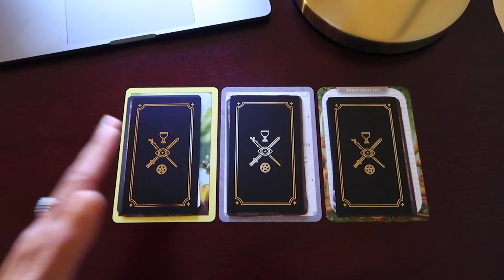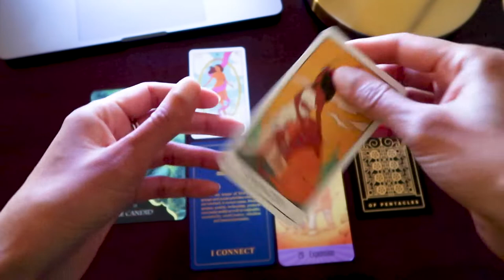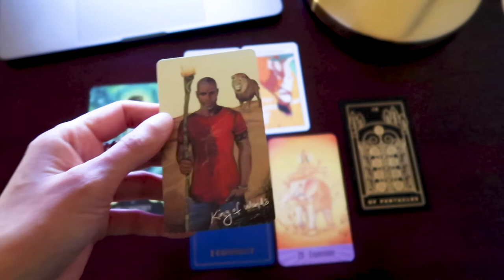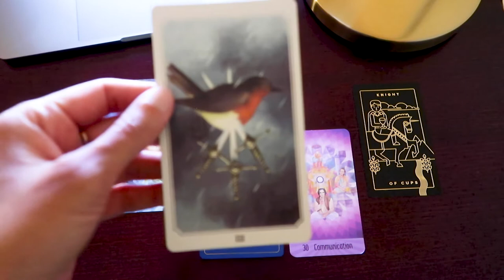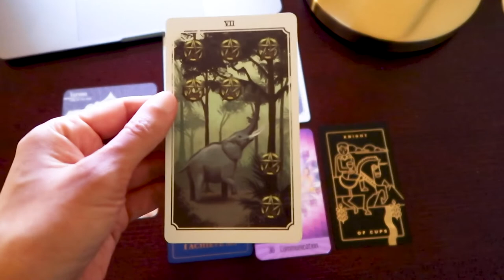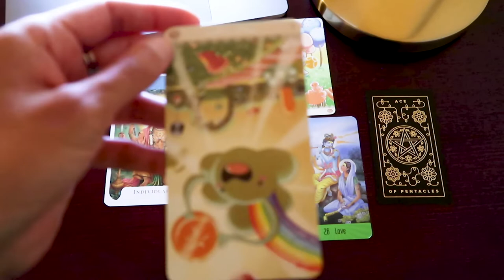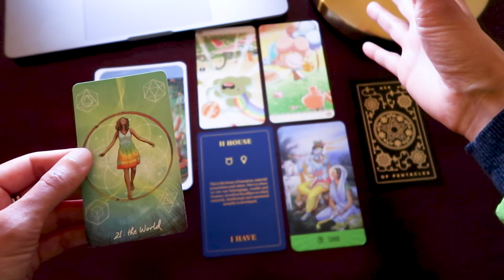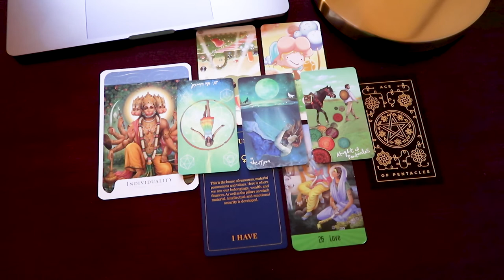PICK A CARD // What's there to be grateful for? ~ timeless reading ~